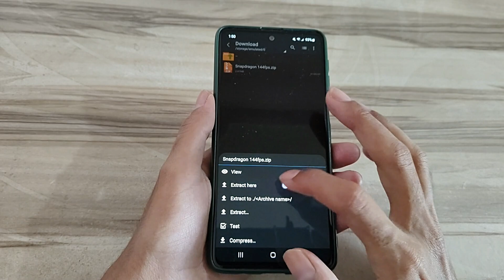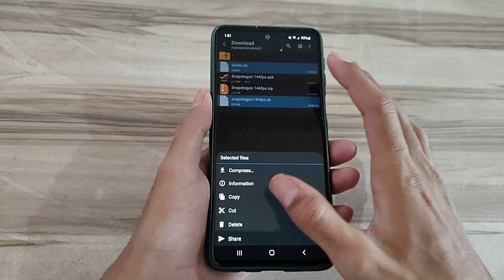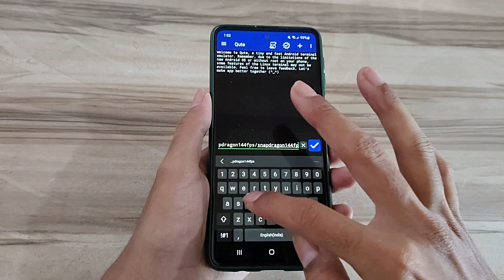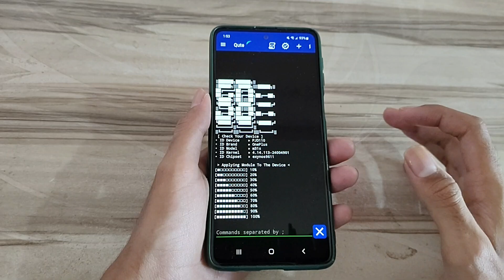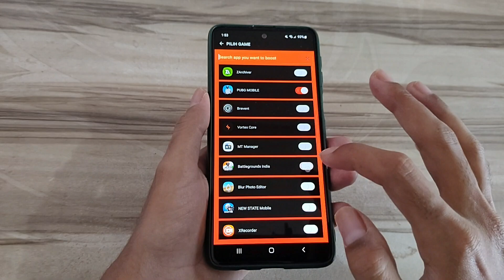Unlock 120fps Android + Snapd 144FPS No-Root 100% Working | Max FPS Fix Lag - No Root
lag fix
fix lag
overclock performance
overclock games
overclock android
no root
performance tweaks
boost performance
lag fix
game booster
overclock gpu
overclock device no root
overclock cpu
overclock
performance
optimize android
90fps
tweaks
fix fps drop
120fps
overclock root
root
overclock phone
overclock mobile
90 fps unlocker magisk module
module magisk unlock fps
90 fps support magisk module
90 fps unlock magisk module
magisk modules
90 fps magisk module pubg
90 fps magisk module bgmi
magisk module
module magisk
modul magisk 90fps
90fps magisk modules
90 fps module magisk
module magisk 90fps
90fps magisk module
90 fps magisk module
pubg test
bgmi test